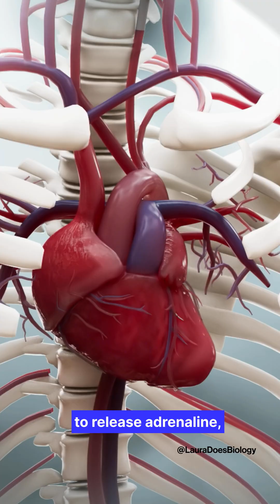Your Emotional Alarm System ⏰